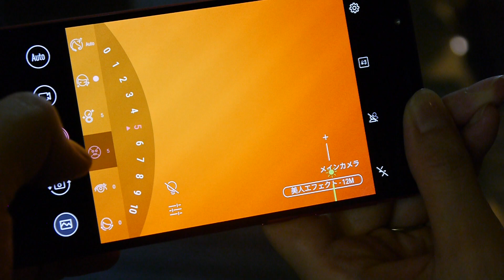「Zenfone 4 Selfie Pro」の美人エフェクトがすごい